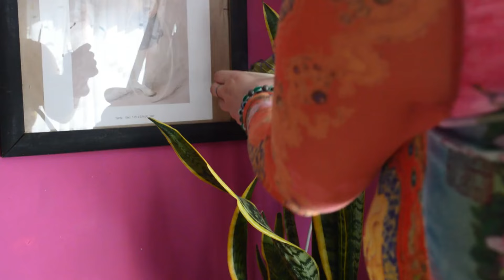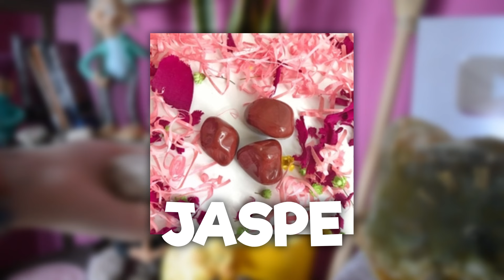🔮Crea tus HECHIZOS🔮 | Elementos, Magia Semanal y Velas || WitchCraft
🌞Crea tus propios Hechizos🌞 Todo lo que debes de saber!

Capítulos:
00:00 Comienzo
01:25 Hechizo, Ritual y Conjuro
03:22 Crea tu HECHIZO
06:56 Las velas
08:05 Limpieza Energetica
09:10 Las hierbas
10:11 Los Cristales
11:00 Los Aceites
12:04 La magia de la Semana
13:12 Final